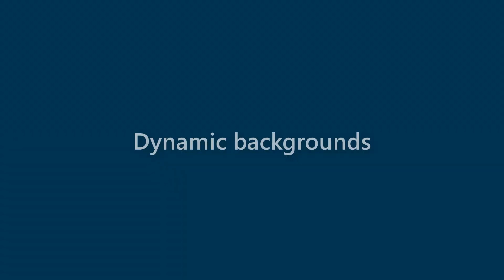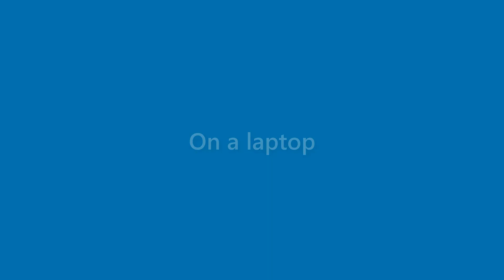Terrance Clemons - appearance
Name Look - Terrance Clemons - appearance. In this video we present "Terrance Clemons" name look and feel in various scenarios.
This video will cover:
How does "Terrance Clemons" look as a personal letterhead?
How does "Terrance Clemons" look on a business card?
How does "Terrance Clemons" look on a computer/laptop screen?
How does "Terrance Clemons" look with different background colors?
How does "Terrance Clemons" look with various fonts?